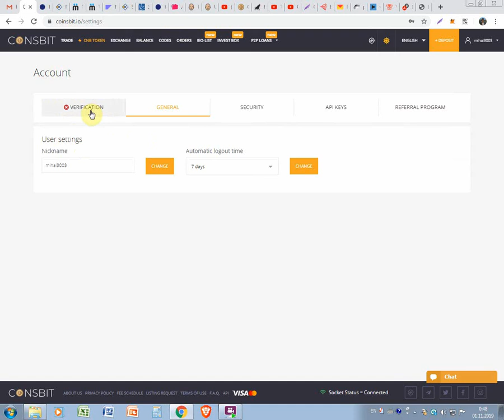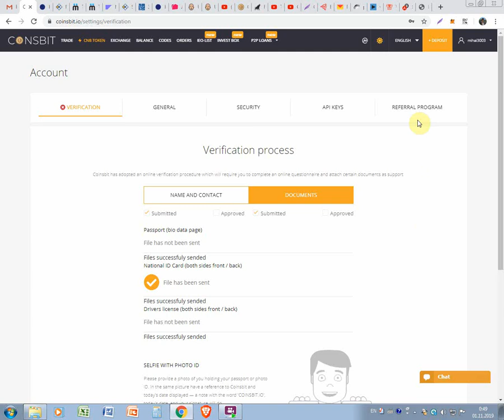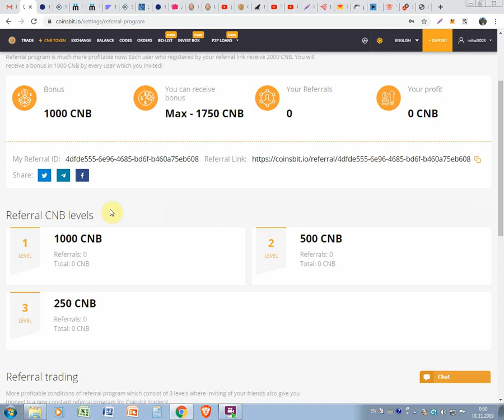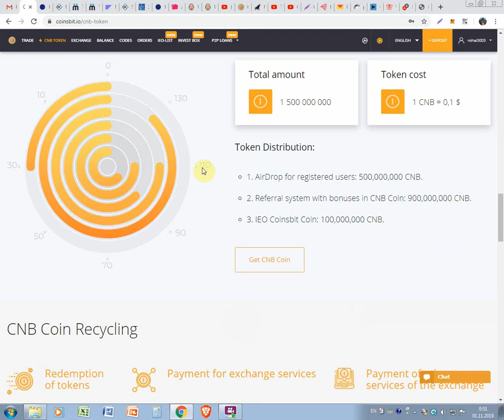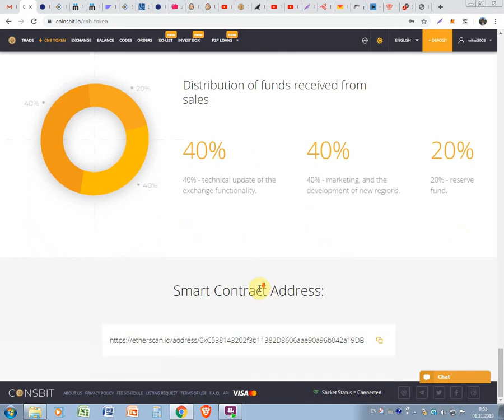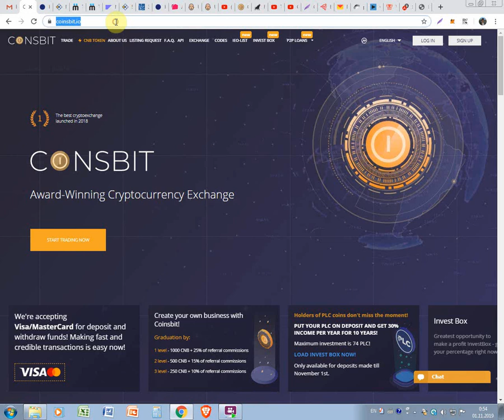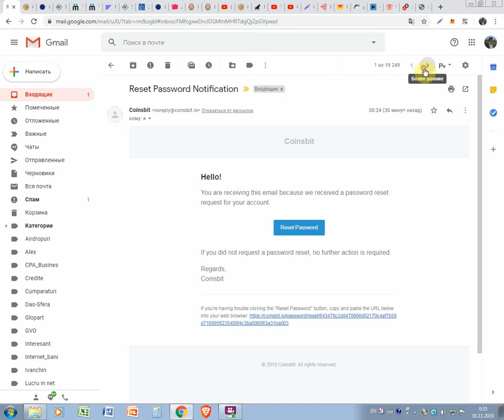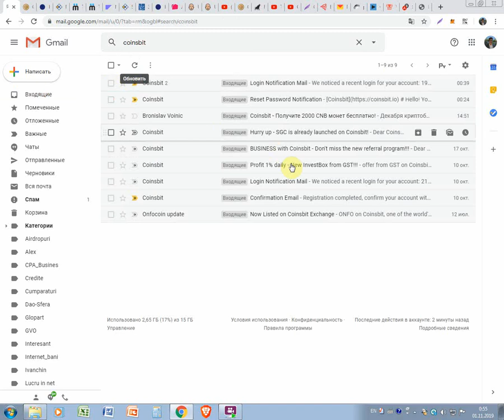Cum sa primim monede de 200$ la bursa COINSBIT gratis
Cum sa primim monede de 200$ la bursa COINSBIT gratis. Pentru inregistrare la COINSBIT folosim linkul dat